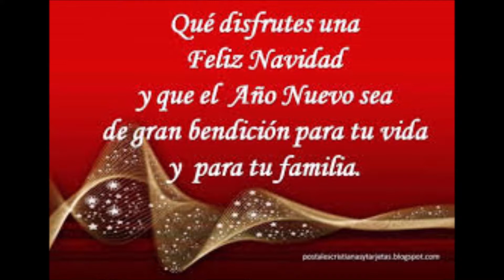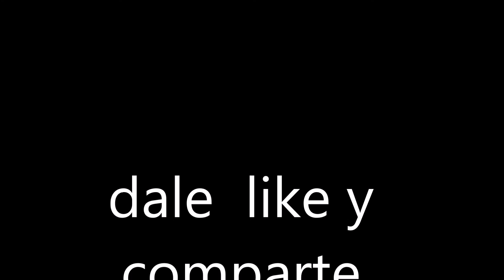Mi arbolito de navidad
dejen sus comentarios si les gusta el video